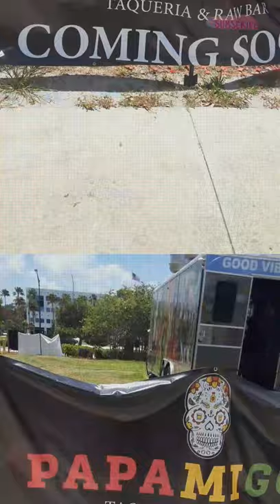🤤 THE BEST BIRRIA TACOS I EVER HAD 🌮 PAPAMIGOS MEXICAN FOOD TRUCK | TACO TUESDAY